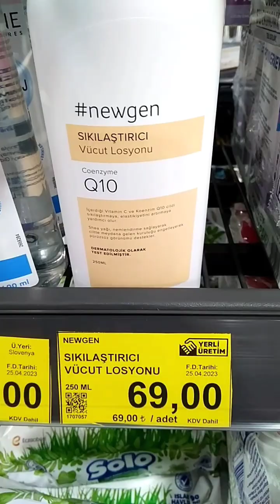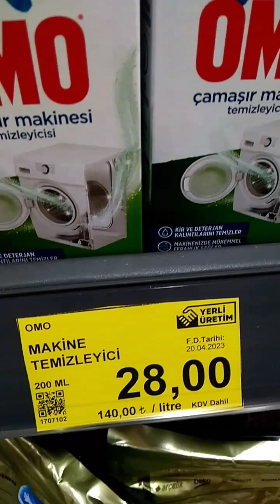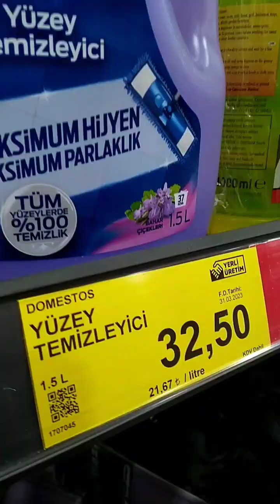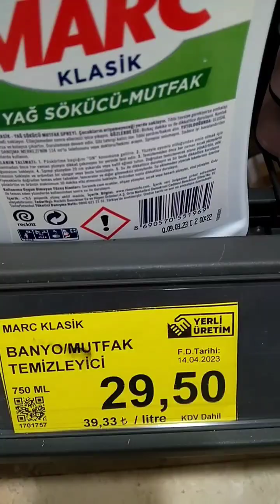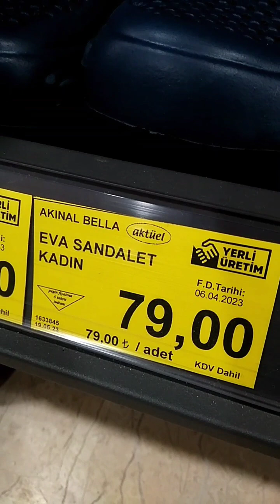BİM MARKET AKTÜEL İNDİRİM FİYATLARI 09 MAYIS 2023